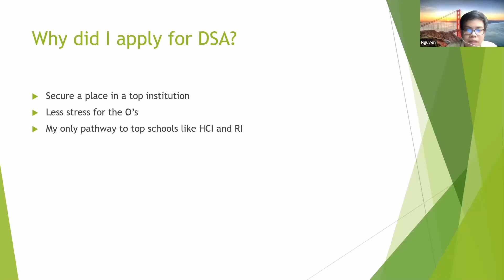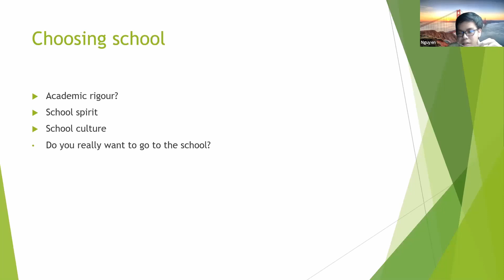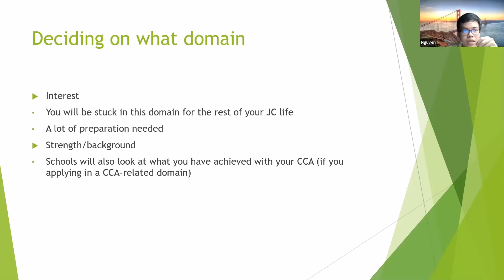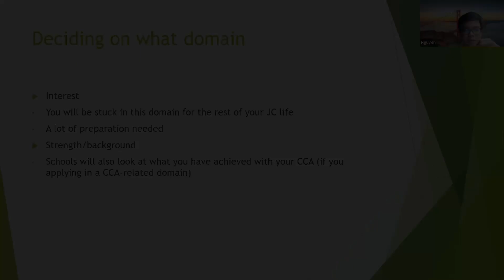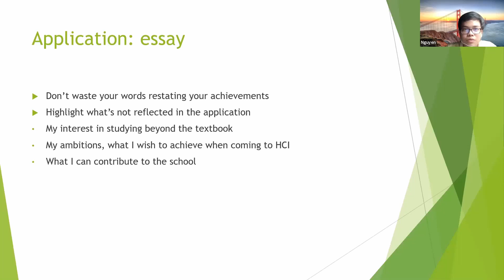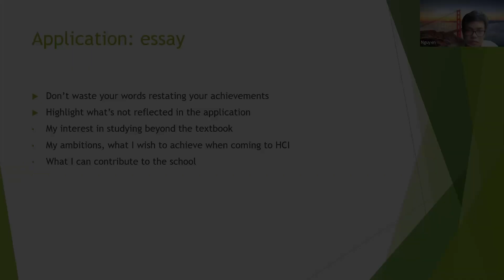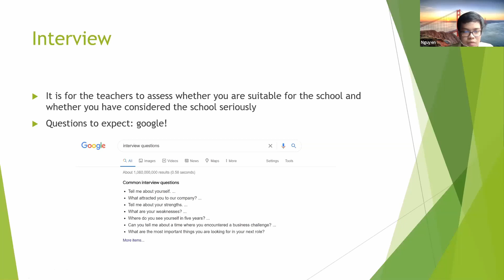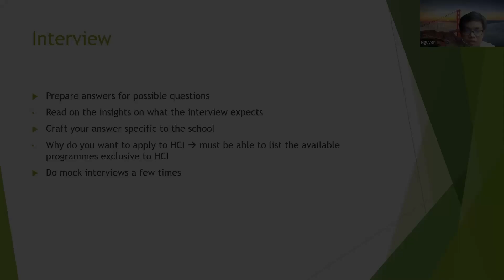[Students Share Early Admissions!] Ep 6 - DSA Tips for the Academics You!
Frustrated at DSA, Don't know what to do? Here are some DSA tips for you!

0:00 Introduction
0:28 Why DSA?
1:13 School Choices
3:17 Domain Choices
6:02 DSA Achievements
6:42 DSA Process--Essay
8:15 DSA Process--Interview